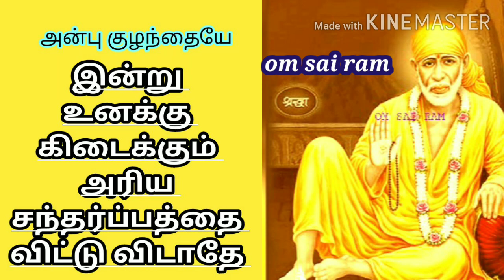அரிய சந்தர்ப்பத்தை விட்டு விடாதே/shiradi sai baba advice/motivational in tamil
இன்று உனக்கு கிடைக்கும் அரிய சந்தர்ப்பத்தை விட்டு விடாதே/shiradi sai baba advice/motivational in tamil

sai baba
sai baba advice
sai message
sai blessing